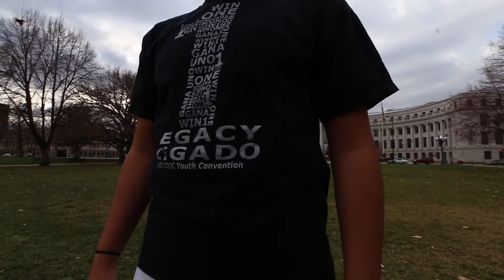Eternal Blueprint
12 years of building up to this moment.